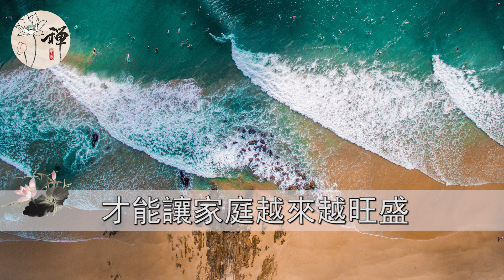俗話說不犯三錯，不見二人，是什麼意思呢？ 老祖宗的智慧，看懂的人晚年生活才能幸福 | 佛禪